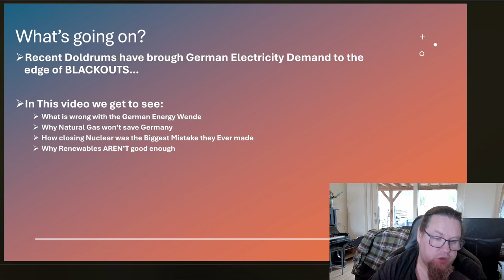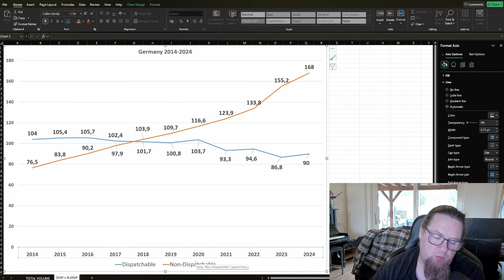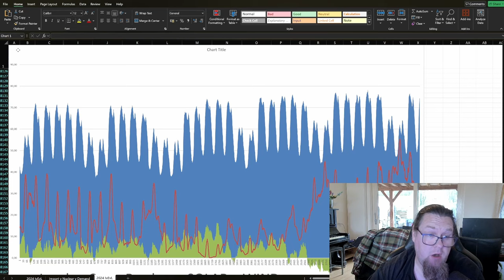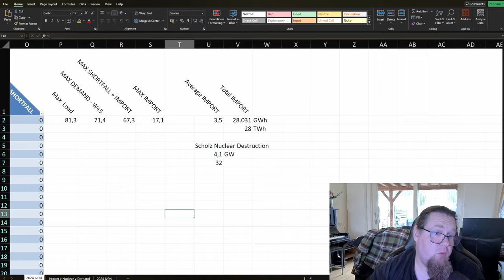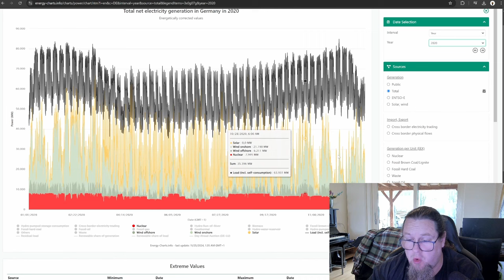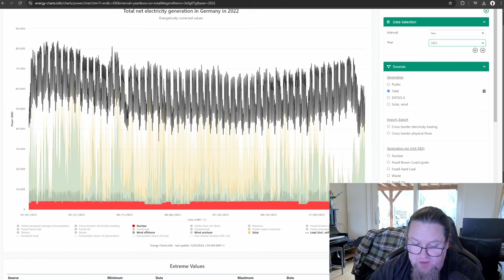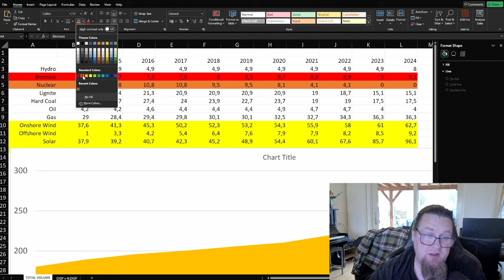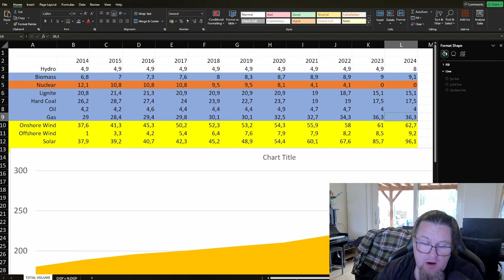Germany’s Green Energy Nightmare: Blackouts Are Closer Than You Think!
Germany’s Green Energy Nightmare: Blackouts Are Closer Than You Think! Germany is showing us how NOT TO transition away from fossil fuels. Their ideological blindness has brought them right up to the edge where blackouts are virtually unavoidable in the future. In this video I check what has happened and show you how bad it has become.